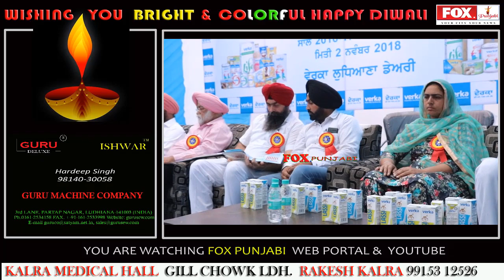MILK UNION LUDHIANA/ मिल्क यूनियन लुधिआना